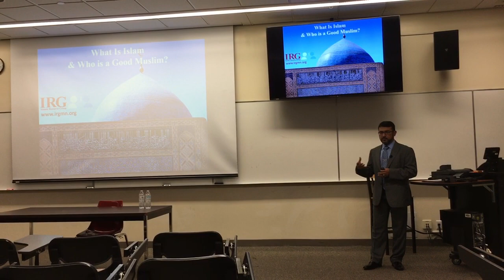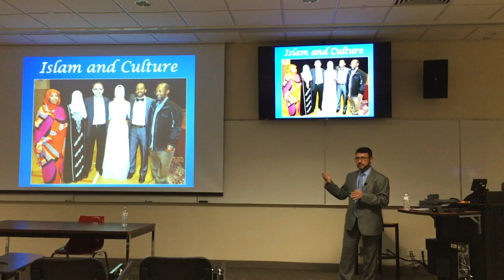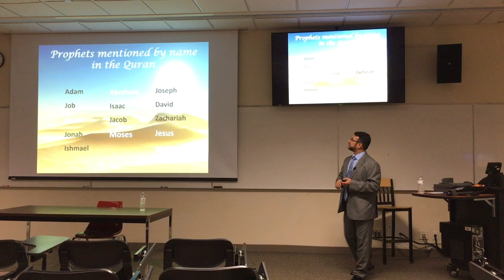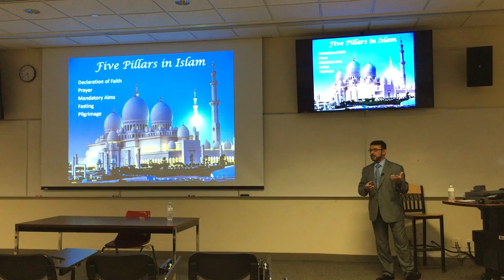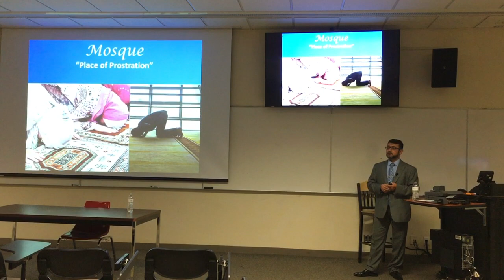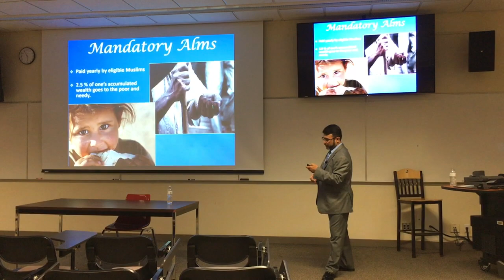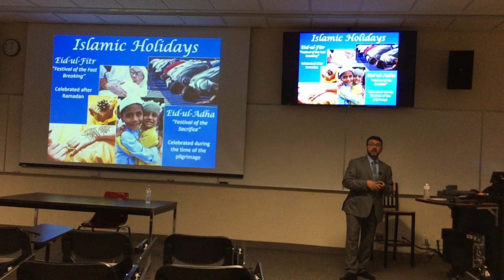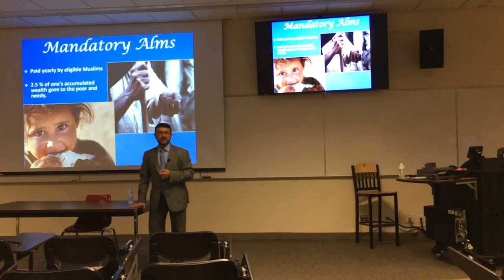Dr. Tamim Saidi Michigan Tech Campus Lecture-Oct 2017-Part-1